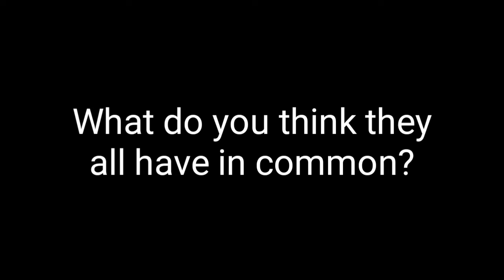Random video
Bad rabbit by Tryhardninja

List of all the characters shown:

Springtrap (Fnaf 3)
Spring Bonnie (Into the Pit book)
Glitchtrap (Fnaf VR)
Vanny (Fnaf Security Breach)
Mr. Hopp (Mr. Hopp's Playhouse)
Bunzo (Poppy Playtime)
Lucky (Dark Deception)